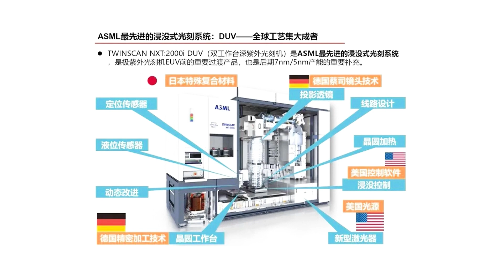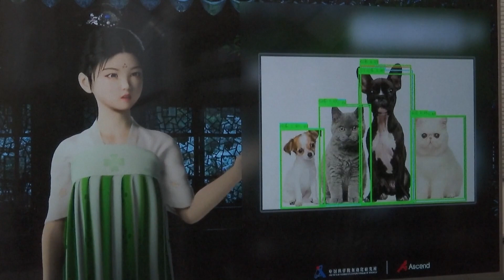中国光刻机后发制人，中美人工智能领域争夺战一触即发 《33南北线》| 新西兰电视台Channel33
播出时间：每周六、日 12：30PM （新西兰时间）
                                          07：30AM（北京时间）